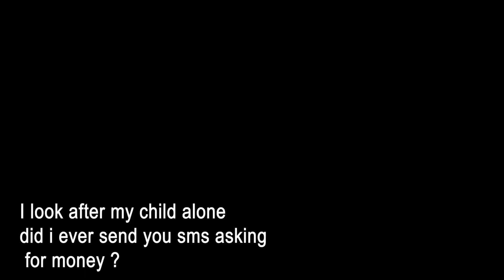SHE CHASED HER CHILD'S DAD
He failed to support his own child. Welcome to F-Life